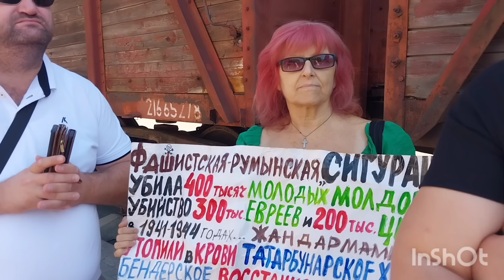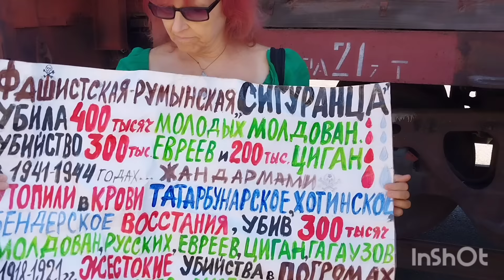Кишинёв.Женщина с плакатом возле вагонов. 6.07.24🇲🇩